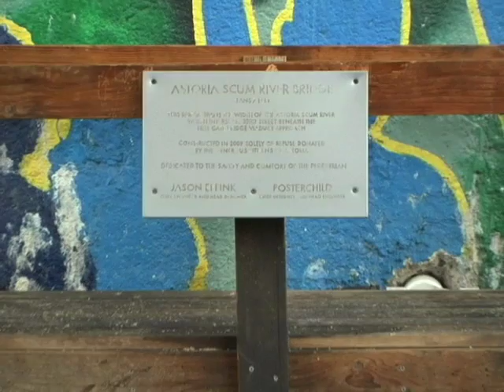Astoria Scum River Bridge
Astoria Scum River Bridge is an unauthorized city improvement by Jason Eppink and Posterchild.

For more than twenty years, a leaky pipe on 33rd Street beneath the Hell Gate Bridge viaduct approach submerged more than a hundred square feet of heavily-trafficked sidewalk under a festering cesspool of standing water. Astoria Scum River, as it was called, stretched the entire width of the sidewalk, and as winter approached, the river iced over and became particularly hazardous to cross.

Astoria Scum River Bridge was constructed to offer Astorians an opportunity to safely cross this hazard. The unauthorized bridge was a gift to the pedestrians of Astoria in the absence of successful municipal efforts to ameliorate the problem.

The bridge was made at zero cost entirely from recycled materials: an old work bench found on the curb, rescued screws from a disassembled desk, and a metal plate from an expired electrical component. It was installed and dedicated on December 30th, 2009.

On January 25th, 2010, Astoria Scum River Bridge was the subject of a commendation from the office of NYC Council Member Peter F. Vallone, Jr., accompanied by a pledge to work with Amtrak to re-route Astoria Scum River off the sidewalk.

Two days later, Amtrak workers began construction work. Astoria Scum River was quickly routed off the sidewalk, and within a couple months, custom-made grates were installed to complete the project. The bridge, no longer needed, was de-installed on March 20th, 2010 and returned to the curb whence it came.